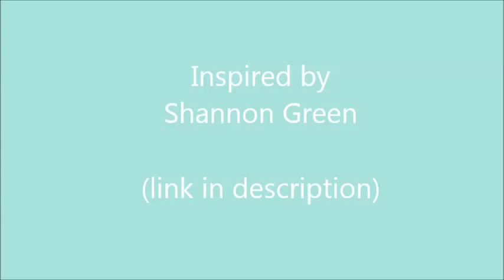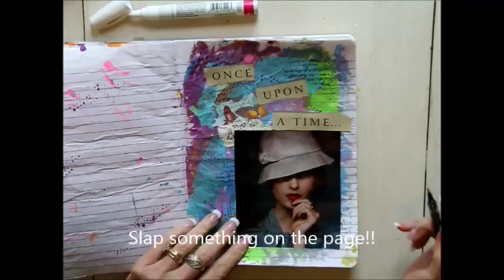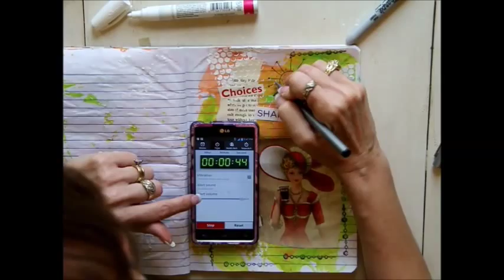Shannon Green's Journaling by 5s Part 5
I made it to Part 5, by far the hardest part for me in the whole challenge. Doodling is my weak point. To put that process on the clock--oh my!  The final part of the exercise is Free Play, where you can incorporate all those ideas that came to you during steps 1 - 5 when you didn't have time.   I've learned through this process how liberating it can be to calm the left brain and just have fun!  Thanks again, Shannon,